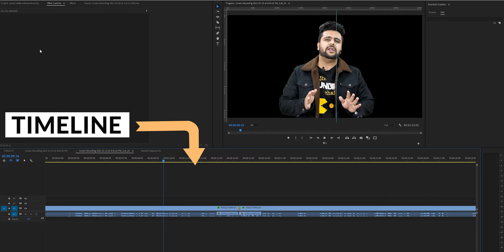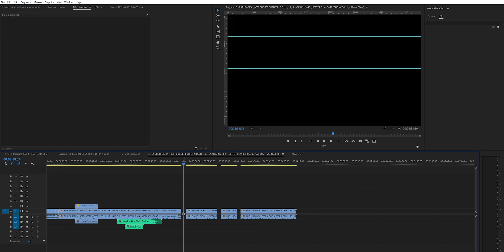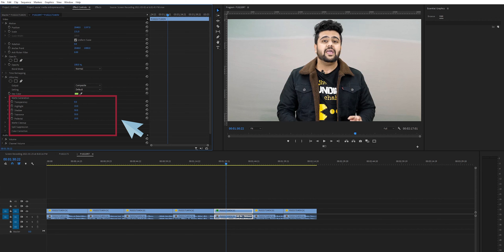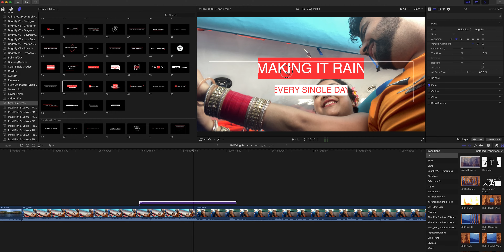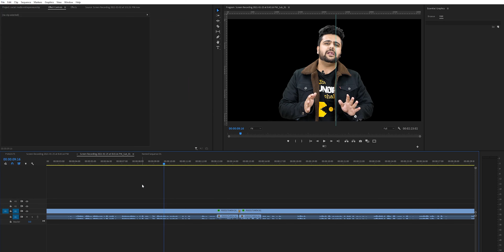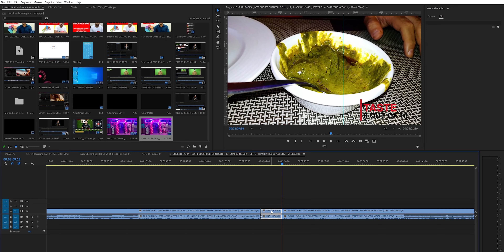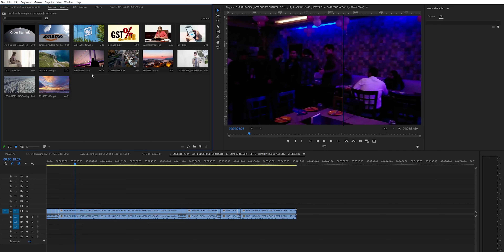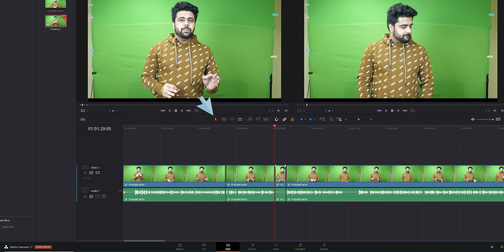Learn Video editing in 14 Minutes | सीखे वीडियो एडिटकैसे करते है??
Learn How to Edit Videos in 14 Minutes. You don't need to want any video editing tutorial after this. The best video on video editing.